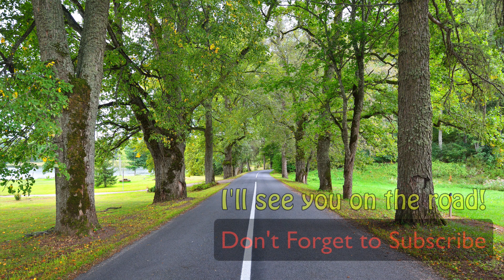Genealogy Quick Tip #1 - Best Way to Get Reluctant Relatives to Talk About Family History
How can you encourage reluctant relatives to share family history information? I've found that this is the best way to gently encourage them to share their memories and advance your genealogy research. It's not a quick fix and may take a while. But the results could be impressive. The key is to NOT pressure them, but share what YOU know about your shared family history. Enjoy!